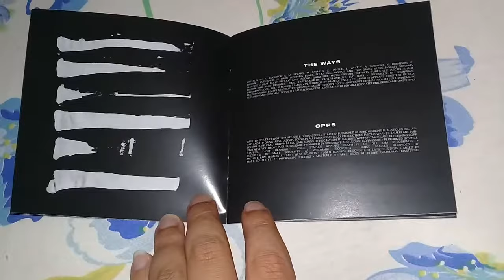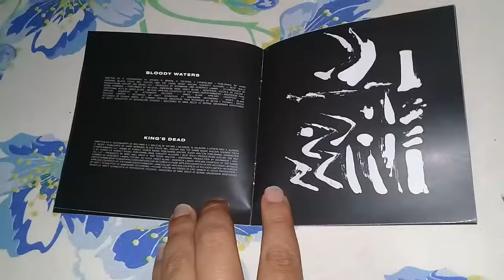Unboxing Cd Pantera Negra - Trilha Sonora Original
Pantera Negra é o álbum com a trilha sonora do filme de mesmo nome. Foi kançado em 9 de fevereiro de 2018 pela Aftermath e Interscope Records, distribuído pela Universal Music.